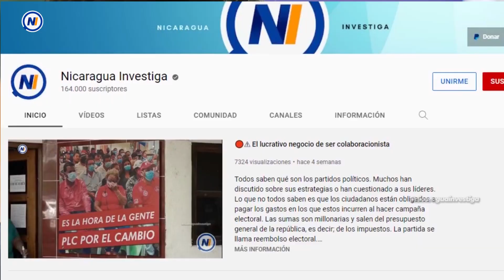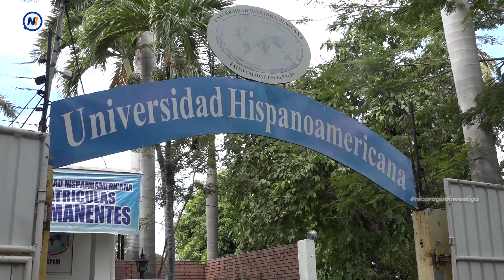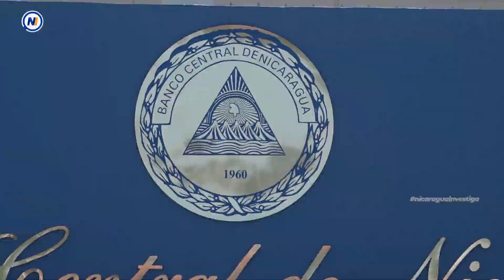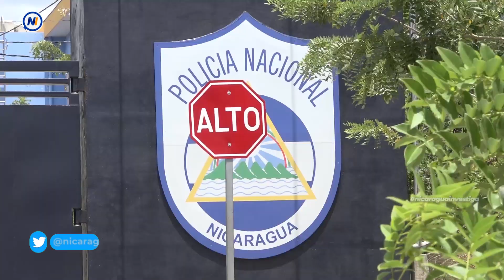LoÚltimo | 🔺⚠ Noticias de Nicaragua jueves 10 de febrero 2022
Estas son las noticias más importantes:
▶ Juramentan nuevos rectores de la extinta Upoli
▶ Estados Unidos el mayor socio comercial de Nicaragua
▶ Condenan a Dora María Téllez y Lesther Alemán